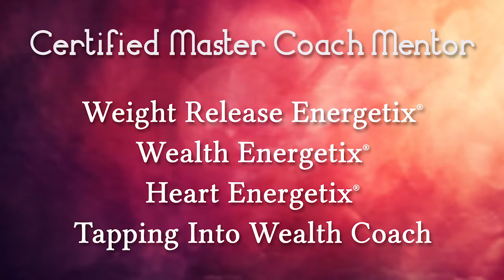Jenny L. Hughes Welcome